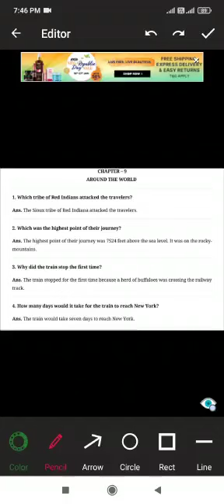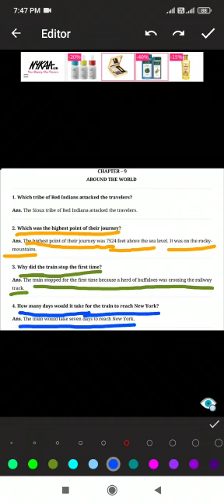Class- 5bject- EnglishTpic- Around the world (Q & A)By Riya